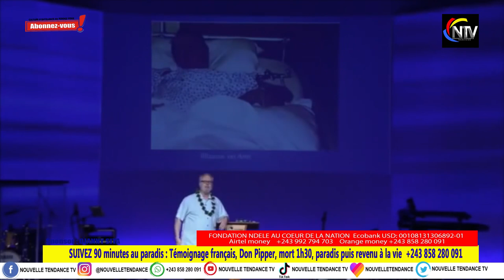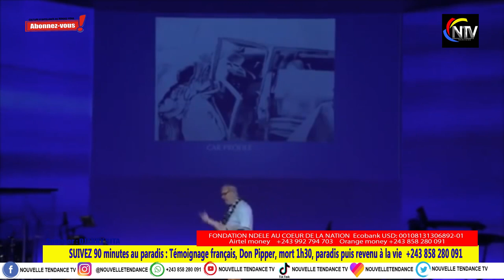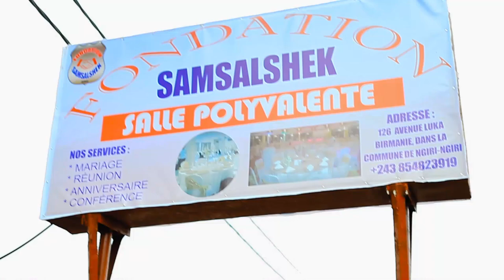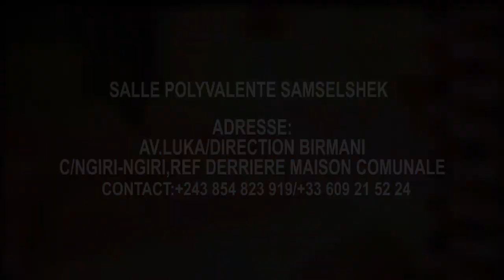TÉMOIGNAGE EDIFIANT:NOTRE FRÈRE DON PIPPER EST MORT ET RESSUSCITÉ,À FAIT 1H30 AU PARADIS,RÉVÉLATIONS